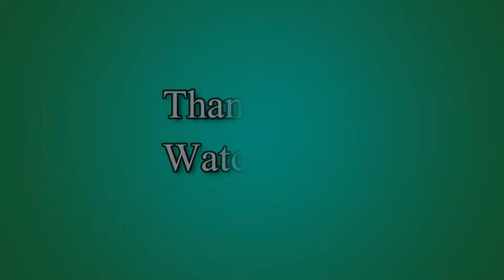MONSTER HUNTER FREEDOM UNITE: [GUILD HALL 5*] - Attack of the Wind Dragon | PART 126 (PSP)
Monster Hunter Freedom Unite is the western release of Monster Hunter Portable 2nd G. It was released across America on June 22, 2009, Australia on the 25th of June, and Europe on the 26th of June. With over 500 hours of gameplay and previously unreleased monsters, weapons and missions, Monster Hunter Freedom Unite was the biggest game of the series for its time. Via Ad-Hoc functionality, players can experience the social gaming phenomenon that’s gripping Japan and adventure with up to four friends for a thrilling and savaging multiplayer hunting party. From devising the strategy to executing the attack, team play with your friends is the key to hunting down the ferocious beasts.

For more
Dairic Parale